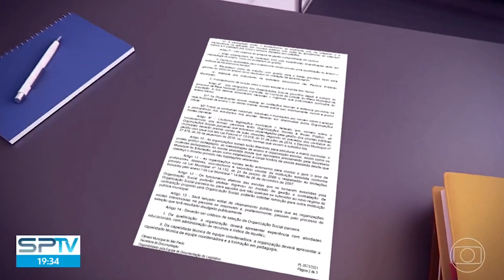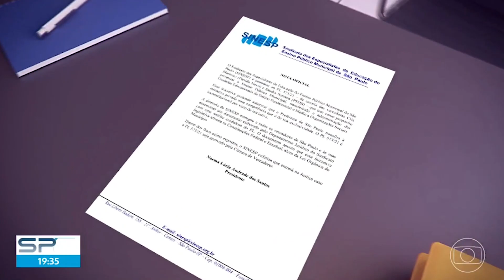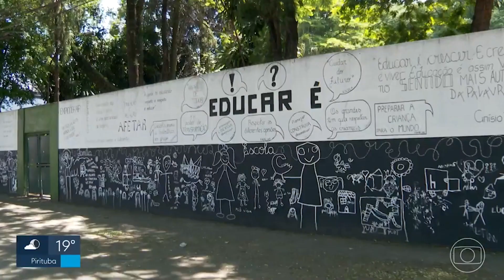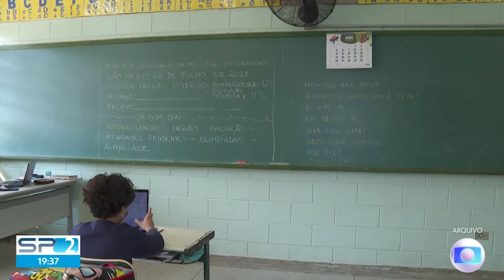SINESP no SP2 - PL 573